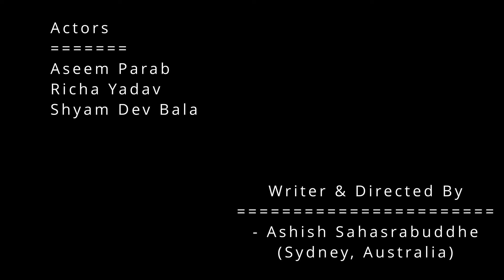Dear Men - Chapter 5 - In The Marriage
Dear Men is the story split into 6 chapters capturing various emotions of that man in his various phases of life. This chapter is about him in his marriage and someone who wants to get married.